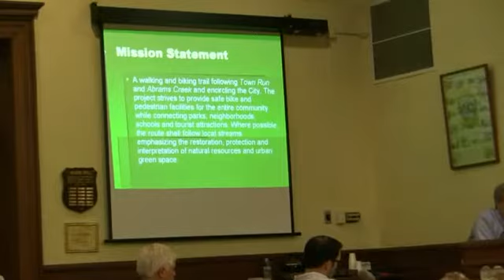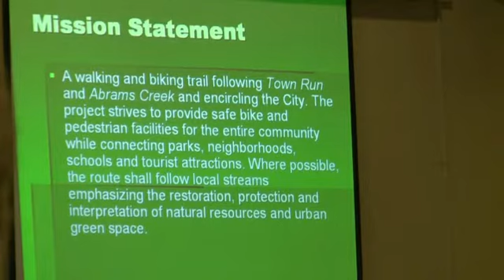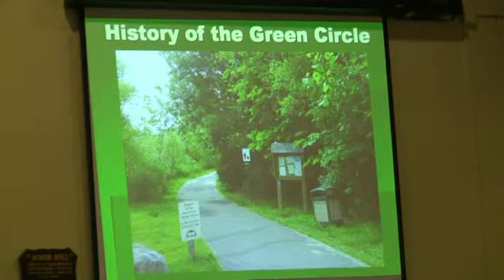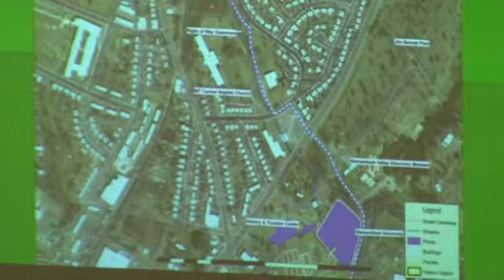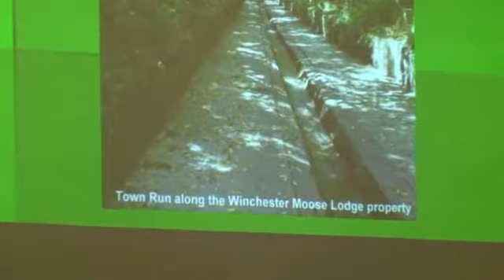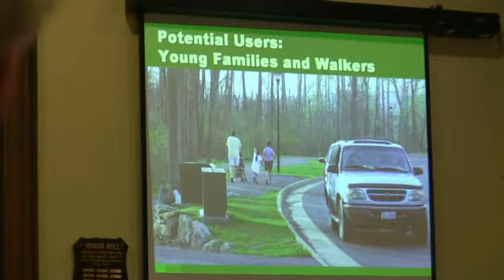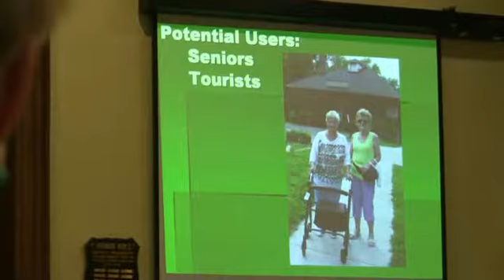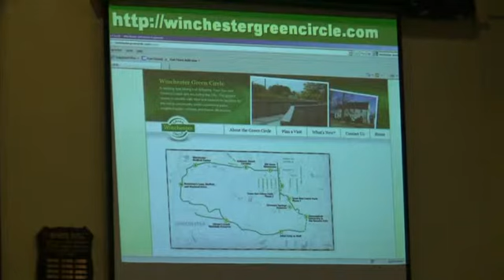GreenCirclePt1.mp4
Steve Bauserman presents to Winchester City Council, and outline of the Green Circle. Four parts